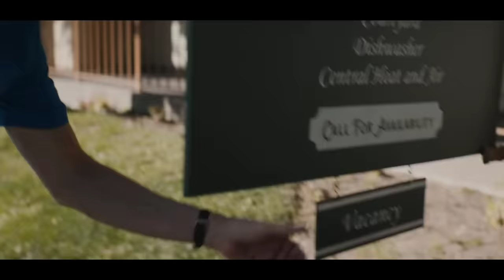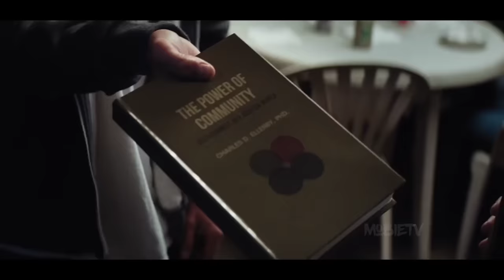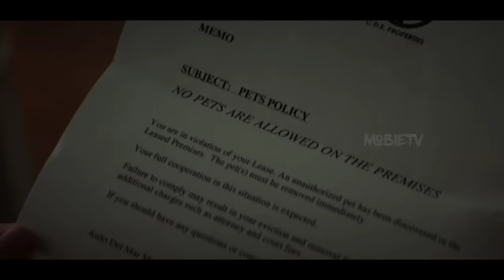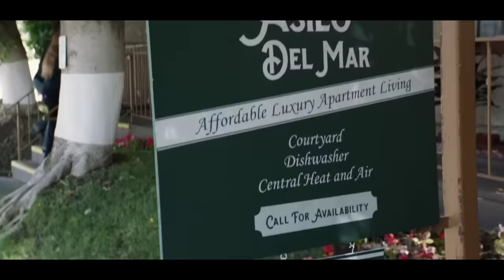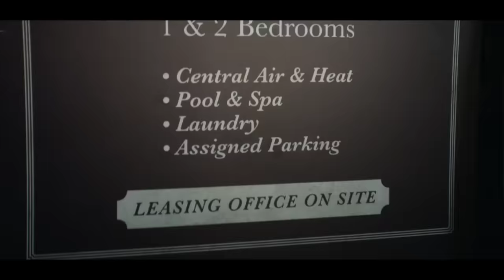This WOMEN Traps By A Psycho Neighbour In Her Appartment | Survival Horror | Film Explained In Hindi